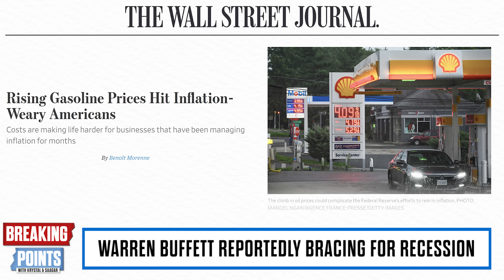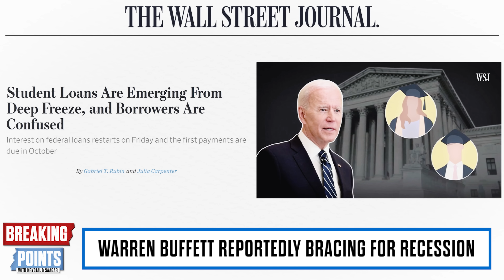RECESSION WATCH: Buffett Makes Bet AGAINST US Economy | Breaking Points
Krystal and Saagar discuss Warren Buffett giving an indication that the US economy may be heading for a recession.